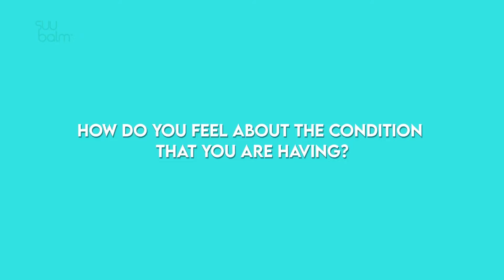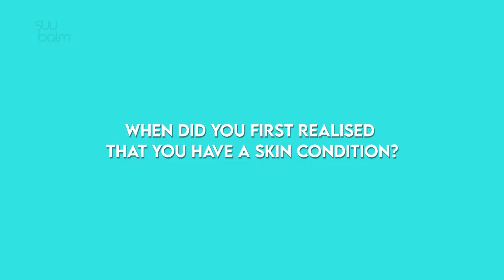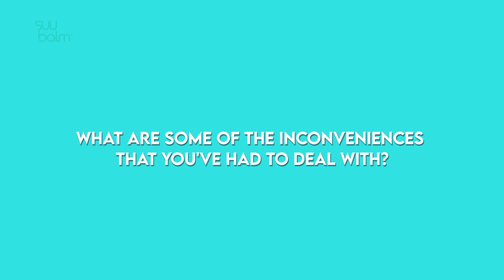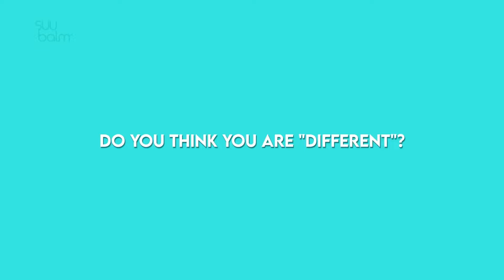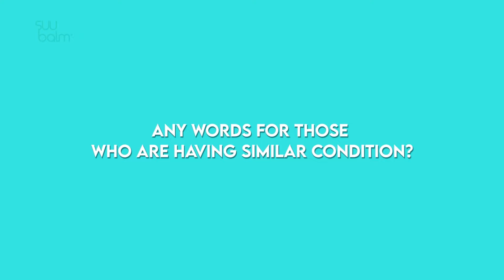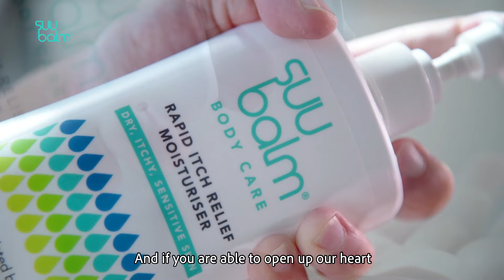Real Stories from Skin Warriors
The wait is finally over🥰 Are you ready to hear more about our skin warriors' empowering journey?

Fret not if you're also having similar skin conditions, you're not alone - Suu Balm is always here to support you to be suuper confident in your own skin!💙